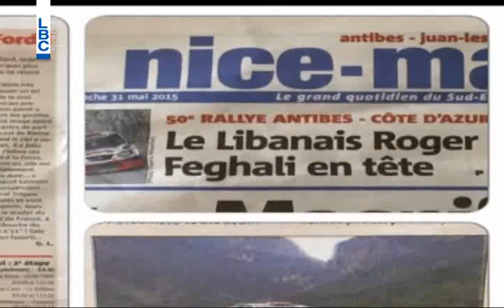LBCI News- انجاز لبناني جديد على يد روجيه فغالي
روجيه فغالي، الاسم الذي مثّل عالم السرعة اللبناني والأقليمي، اتجه نحو العالمية بعدما أصبح اوّل عربي يفوز باحدى أهّم جولات بطولة فرنسا للرليات.